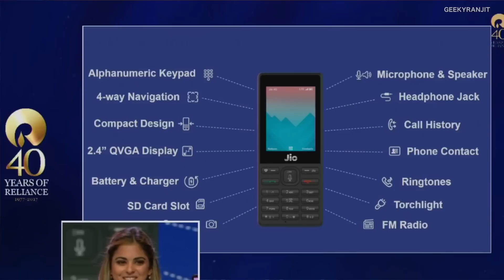Jio Phone Announced Cheapest 4G Phone in the World with Rs 153/month Plan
Reliance has announced the New Jio Phone which is feature rich phone that supports video / voice recognition and comes with unlimited calling I talk about the Jio Phone it's features and they have also launched a new Rs 153/month plan for this new Jio Phone.